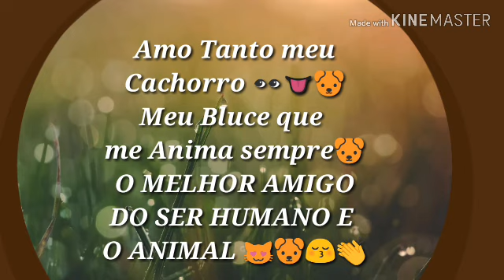🐕 Meu rottweiler ✨🐶🐕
Te amo meu melhor amigo, o melhor amigo do homem e o cão 🐶 Amo fazer vídeos com ele , tão fofo e ousado , ele se chama bluce e tem 1 ano de vida 🐕 , E vai ter mais vídeos com ele por que gosto 🐕
Canal :íris Raelly
Instagram: raellyiris 😊😊🎇🎆 Um beijo meus lindos 😍😁👏😍